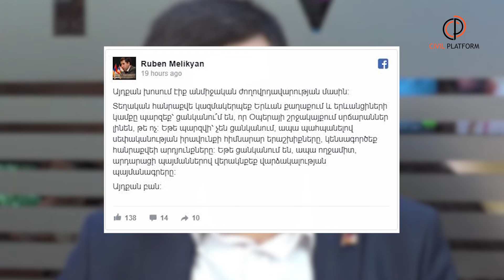Հանրաքվե՞ Երևանում։ 15_03_19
Հանրաքվե՞    Երևանում։